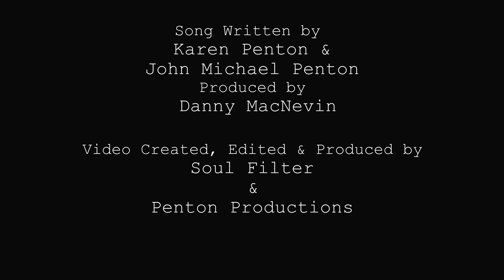How Do I Forget You (edit) Music Video by Soul Filter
All the nostalgia of our 18 year musical journey with raw footage from live shows and behind the scenes. A reminiscing love story of what we're missing so much right now - live music!
From our debut album A Minor Conspiracy.

Written by Karen Penton & John Michael Penton
Performed by Soul Filter

Produced by Danny MacNevin at BigDogz Recording Studio
Video created, edited & produced by Soul Filter & Penton Productions